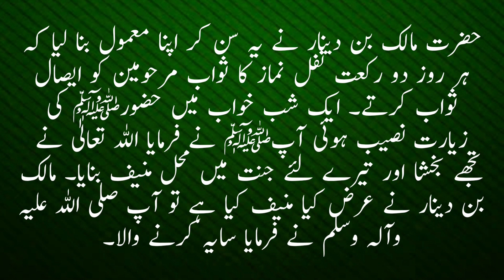2 Nawafil Parhne ki barkat se Qabarstan mein Noor hi noor|Fazilat Of two Nawafil|Drood Recite